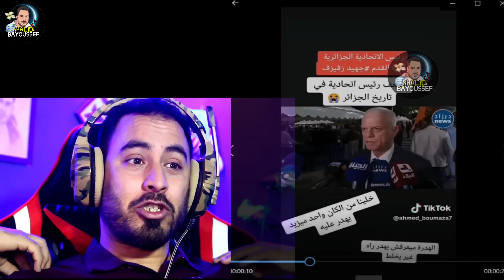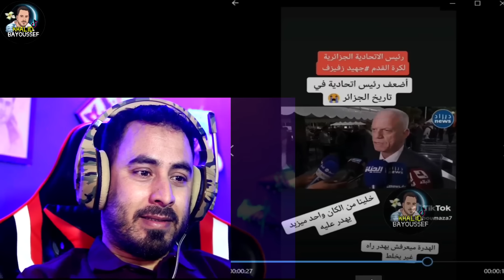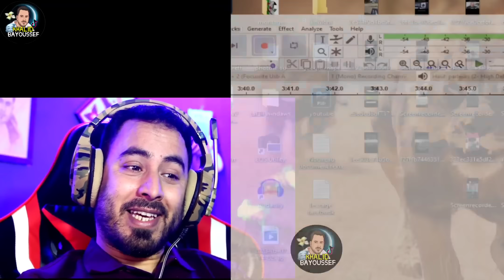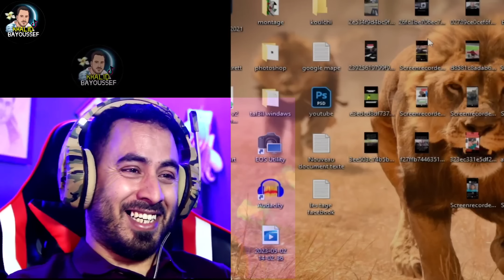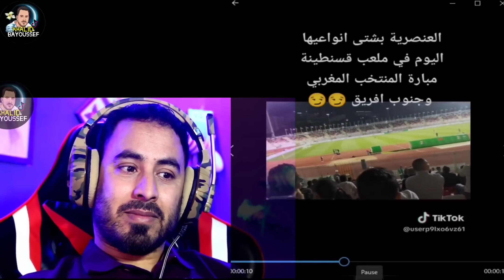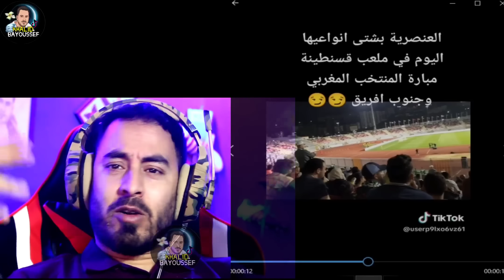الجمهور الجزائري يردد عطيلو البنان في وجه المنتخب المغربي اقل من 17 سنة من جديد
لخدمة القنواة تواصلو معي عبر الواتساب  : 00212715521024